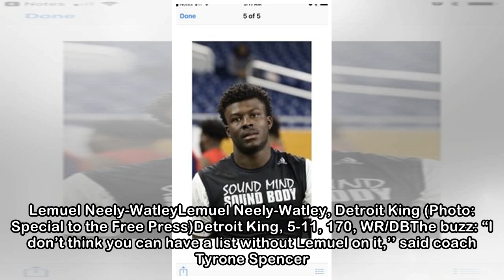Michigan's high school football recruiting Class of 2020 is full of talent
There is no lacking of football talent when it comes to the Class of 2020 in Michigan. The following is a list of the top football players in the Class of 2020. The list was compiled from polling Mich...